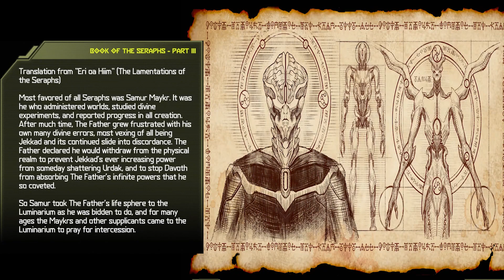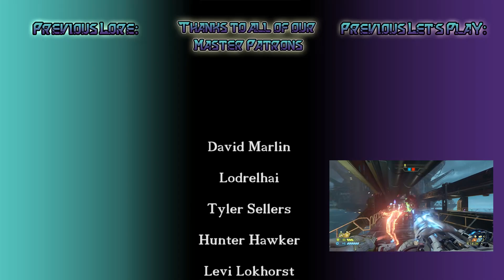Isaac watched End Game - Doom Eternal Ancient Gods - Part 2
We continue down the rout of finding the lore bits.

The mic's we use
Our mic stands
Shock mount
The recording hardware we use
Headphones we use